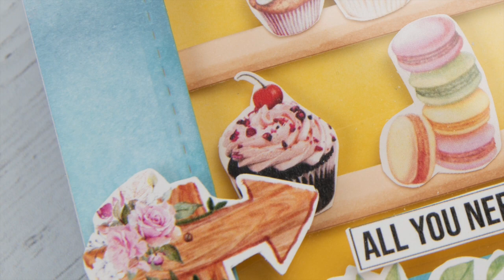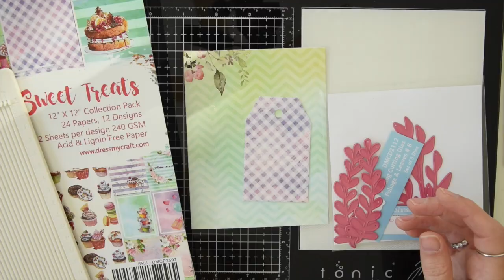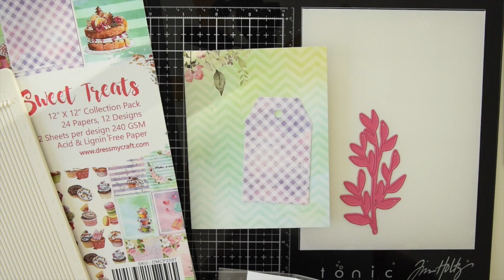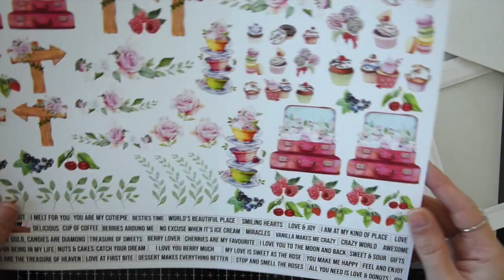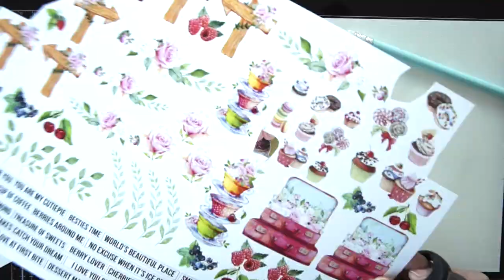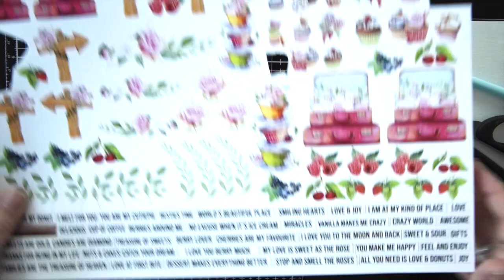Card with the Sweet Treats paper collection | Dress My Craft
Dress My Craft's Brand Ambassador Amanda Fitterer has blown our mind with these 2 SWEET projects using the recently released Sweet Treats Paper Collection!

PAPER:
Sweet Treats Paper Collection -